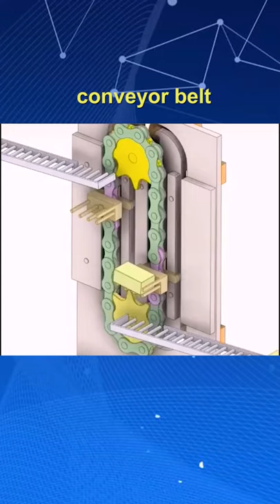CONVEYOR BELT! FOLLOW IF YOU LIKE...